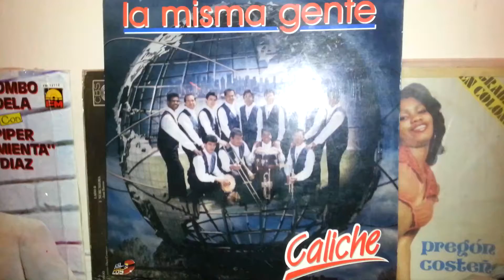La Misma Gente-Soy tu amigo-33rpm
La Misma Gente Orquesta
Soy tu amigo
Zeyda Records
Miguelmosh1
Album ; Caliche